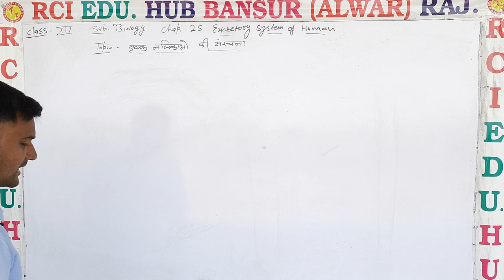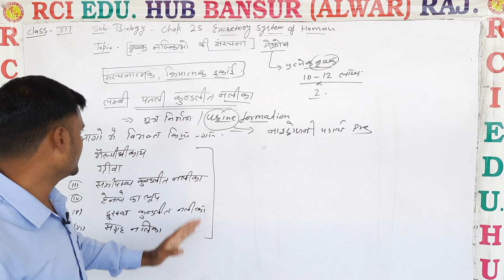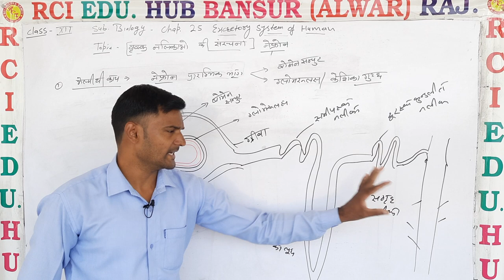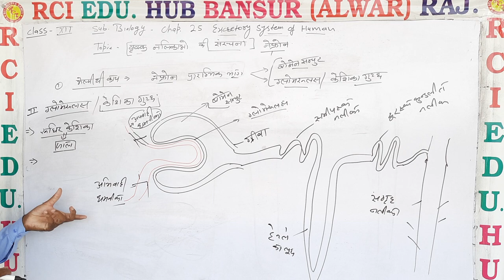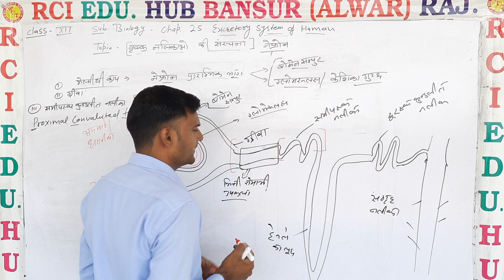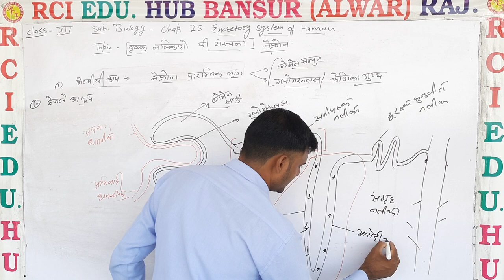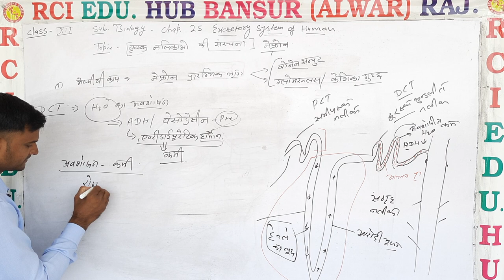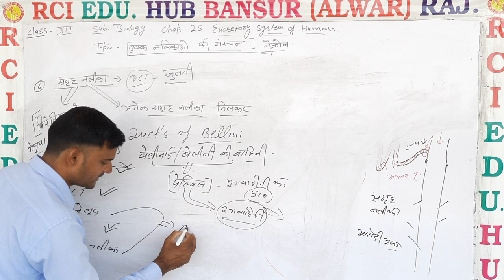वृक्क नलिका की संरचना ll Rci Edu. Hub Bansur Alwar Raj.